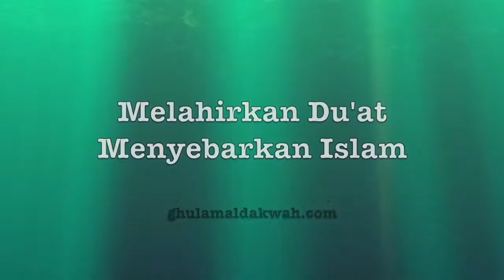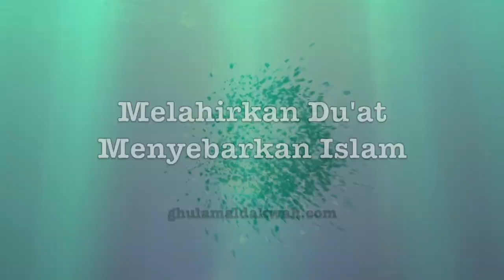5 Jan 2017|Ustaz Abd Muein Abd Rahman||Surah Al Baqarah Ayat 282